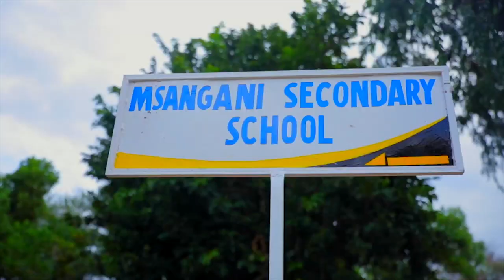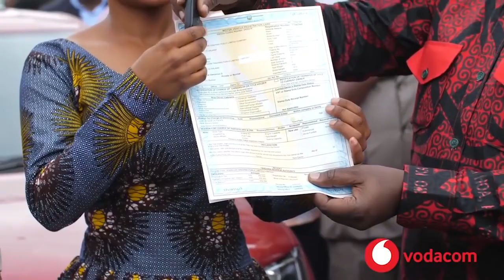RC Gambo na DC Muro Watekeleza Agizo la Dkt Bashiru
Mkuu wa Mkoa wa Arusha, Mrisho Gambo, ametekeleza agizo alilopewa na Katibu Mkuu wa Chama cha Mapinduzi (CCM) Dkt Bashiru Ally  la kumtaka amtembelee Muasisi wa Chama cha Tanu na CCM mkoani Arusha, Mzee Jackson p. Kaaya nyumbani kwake Nkoaranga wilaya ya Arumeru.

RC Gambo ameelekezwa na Katibu Mkuu Bashiru kwenda kumjulia hali Mzee huyo na kisha kumsikiliza Changamoto zake  na kisha kuzipatia ufumbuzi.

RC Gambo ameambatana na Mkuu Mpya wa Wilaya ya Arumeru, Jerry Muro kwenda nyumbani kwa mzee huyo.